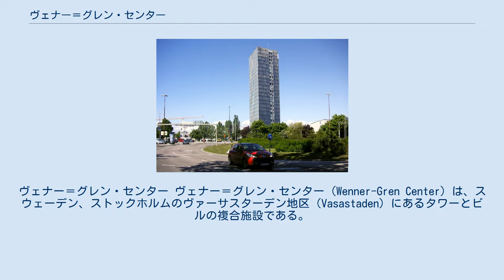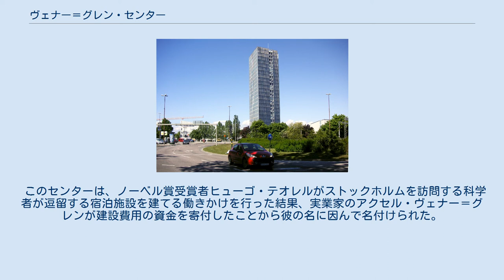ヴェナー＝グレン・センター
アクセル・ヴェナー＝グレン
ヴェナー＝グレン・センター ヴェナー＝グレン・センター（Wenner-Gren Center）は、スウェーデン、ストックホルムのヴァーサスターデン地区（Vasastaden）にあるタワーとビルの複合施設である。
この建物は1959年から1961年にかけて建設され、1962年に開業した。
 ヴェナー＝グレン・センターは、ヘリコン（Helicon）、パイロン（Pylon）、テトラゴン（Tetragon）という名称の3つの建物から構成されている。
パイロンは高層のタワー、ヘリコンはタワーを取り囲むような半環状の低層部分、テトラゴンはタワーに隣接する箱状の建物である。
ヘリコンは、ストックホルム地区の研究施設を訪れる科学者達用の居住施設を含んでおり、この部分はヴェナー＝グレン財団の一つの所有分となっている。
複合施設の残りは商業用の賃貸スペースとなっているが、その一部分は伝統的に研究助成団体のような科学研究組織が使用している。
 このセンターは、ノーベル賞受賞者ヒューゴ・テオレルがストックホルムを訪問する科学者が逗留する宿泊施設を建てる働きかけを行った結果、実業家のアクセル・ヴェナー＝グレンが建設費用の資金を寄付したことから彼の名に因んで名付けられた。
 ^ a b Wenner-Gren Foundations: Wenner-Gren Center, accessed on July 16, 2009